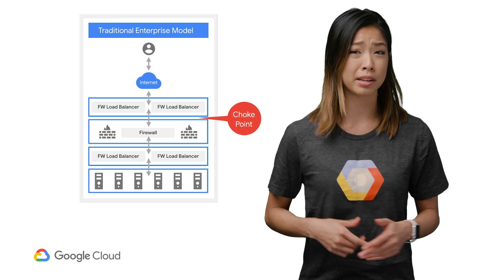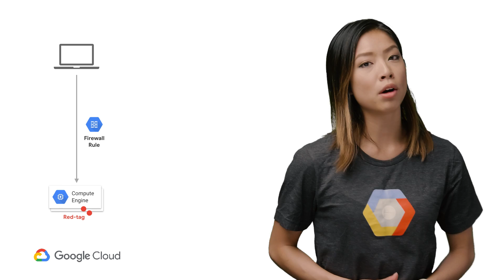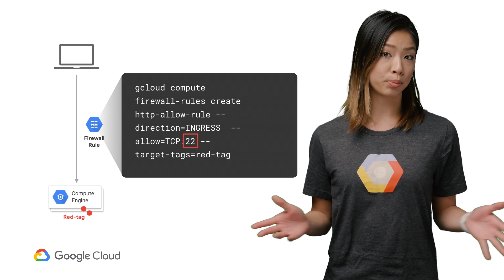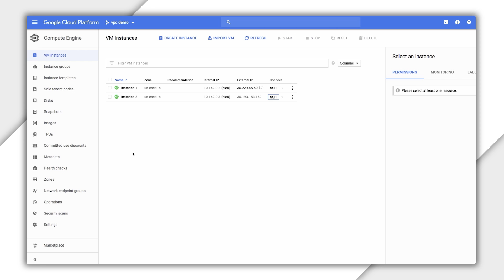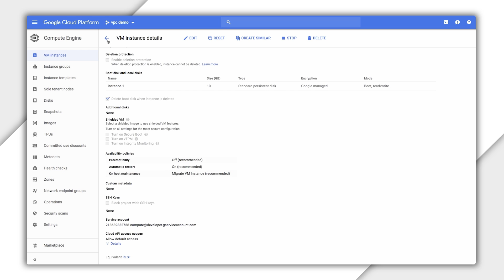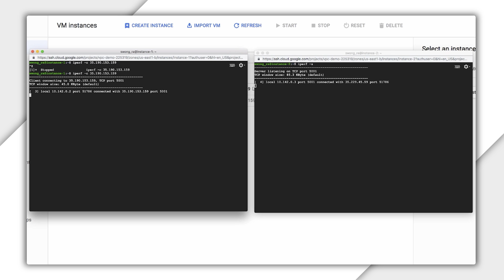Protect Your Google Cloud Instances with Firewall Rules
Moving from on-prem to the cloud can bring a ton of new features for your applications, but one of the biggest challenges is how this movement can expose your systems to new vulnerabilities.

In this video, Stephanie Wong shows you how to control traffic in and out of your instances on GCP by creating Firewall Rules.